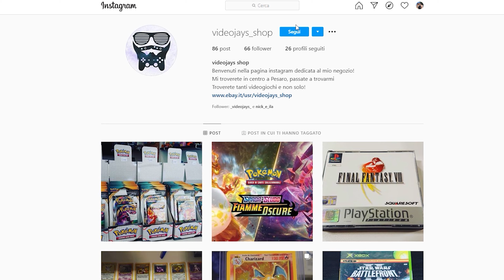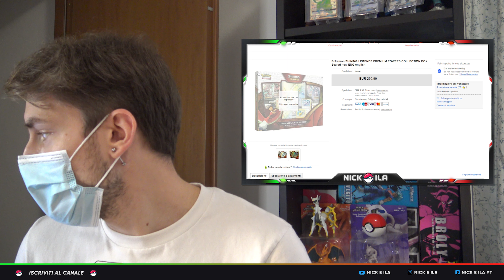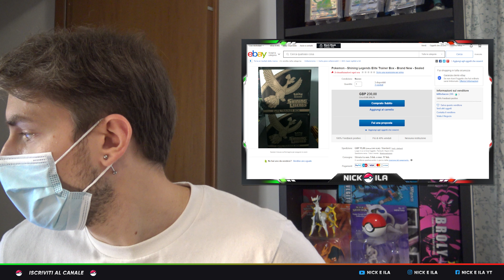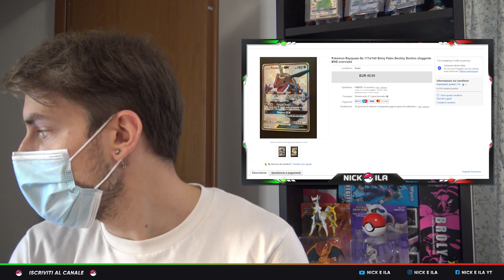POKEMERCATO - LEGGENDE IRIDESCENTI IN EDICOLA ?! CORRETE A COMPRARLE ! - Nick & Ila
GRAZIE 💙